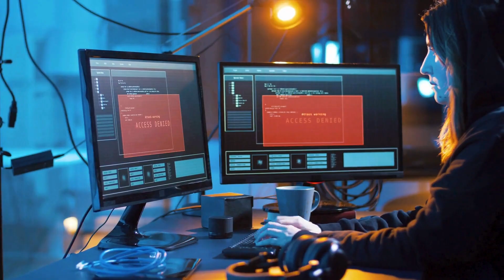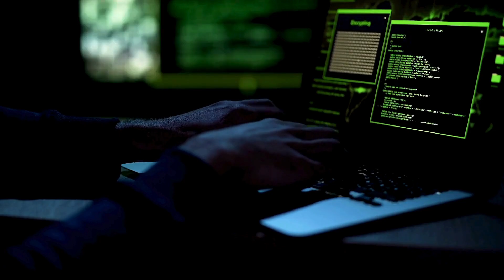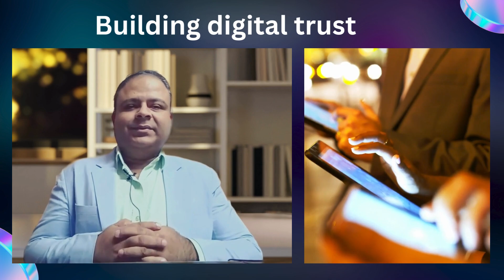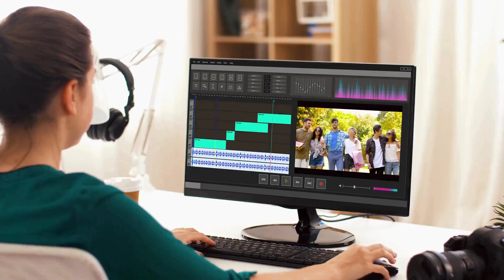Deepfakes Explained | Deepfakes Dangers | AIpost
Deep Fake: The ultimate danger! Are you geared up?